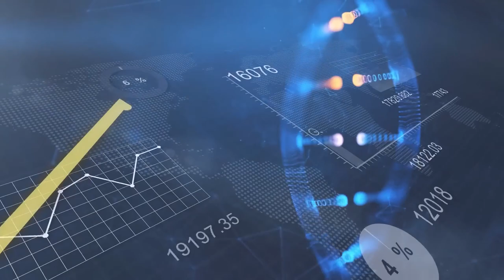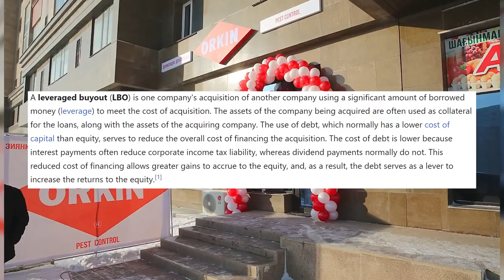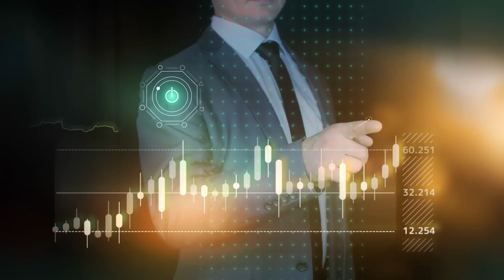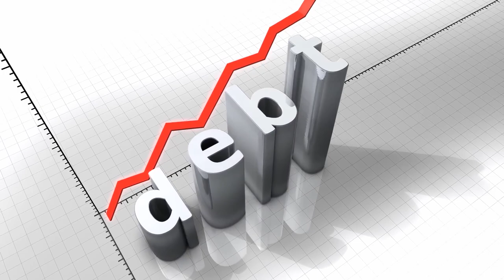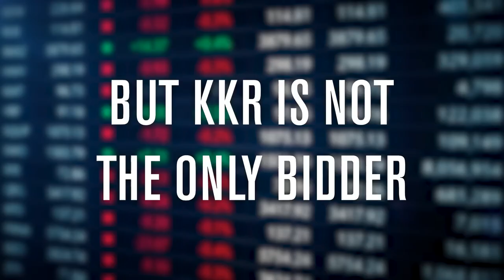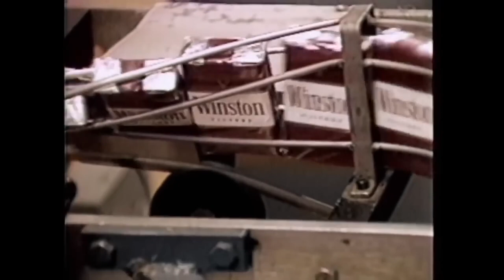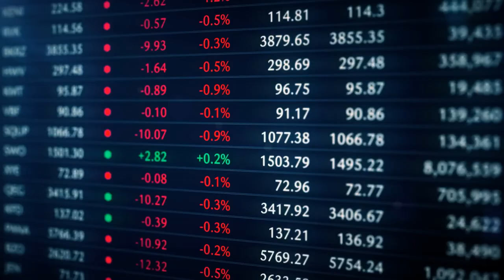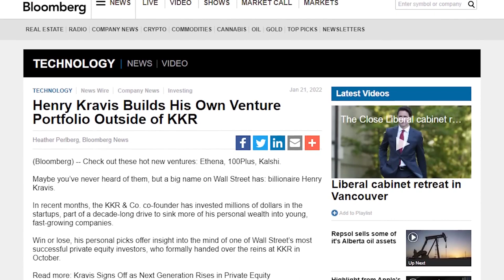Henry Kravis The Largest Dealmaker in the World Full Documentary